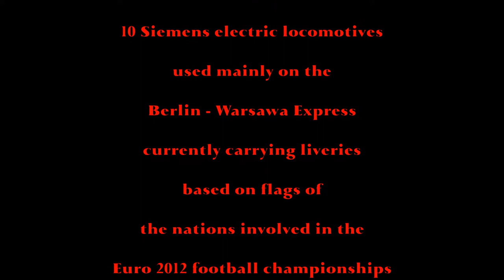Polish trains vol. 1 - Class 370 the Polish Husarz.mp4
A short film showing several of the 10 Siemens built Class 370 Husar locomotives used mainly on the Berlin - Warsawa Express and currently sporting special liveries depicting countries taking part in the Euro 2012 football championship. The Husarz are basically the same as the Siemens Taurus locos widely used in Europe.